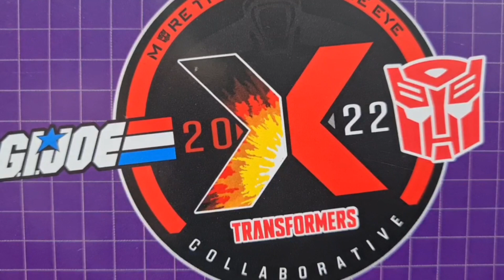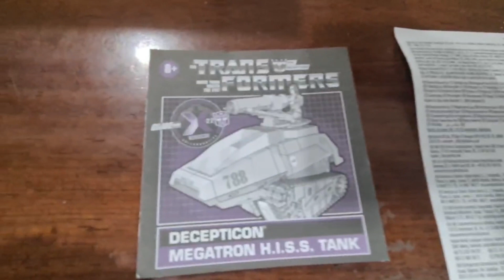Transformers G.I. Joe Megatron H.I.S.S. Tank con Cobra Baroness ► El Bunker de Hugo Villaseñor